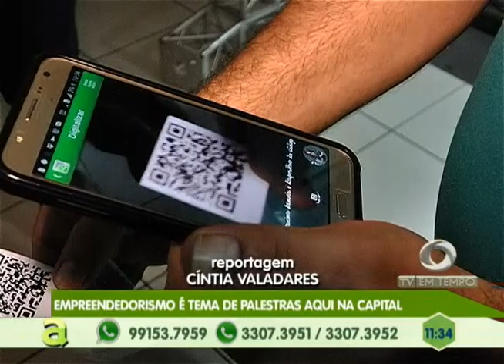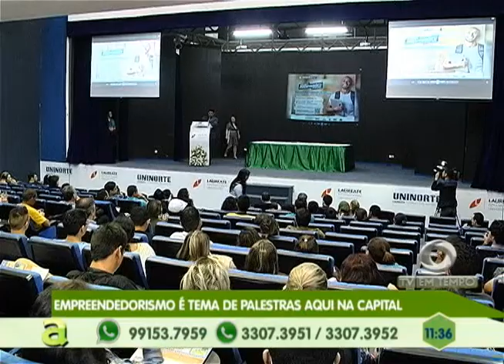Torcedores madrugam na fila em Manaus por ingressos para o jogo entre Vasco e Flamengo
03º BLOCO AGORA 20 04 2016 - Torcedores madrugam na fila em Manaus por ingressos para o jogo entre Vasco e Flamengo